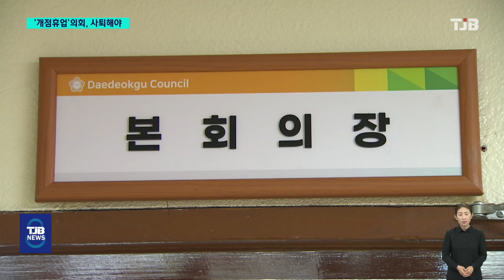대덕구의회 의장 선출 세 번째 파행..'강제성 부여해야'｜ TJB 대전·세종·충남뉴스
【 앵커멘트 】

대전 대덕구의회가
후반기 의장 선출을 놓고
감투싸움을 벌이는 바람에,
3번째 투표에서도
결국 의장을 뽑지 못하자
시민단체의 반발이
거세지고 있습니다.

지방의회에서 원구성을 두고
계속해서 잡음과 파행이 잇따르자,
아예 원구성 기한을 정하는 등
제도적인 강제성을
부여해야 한다는 지적도 나옵니다.

양정진 기잡니다.